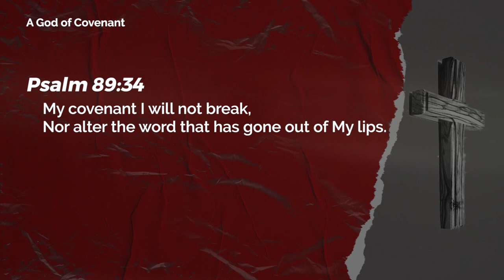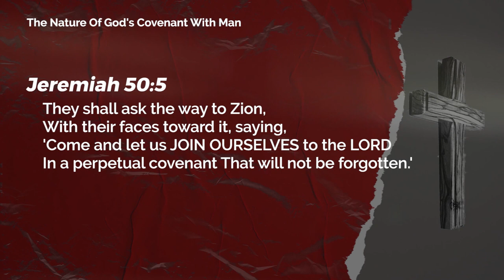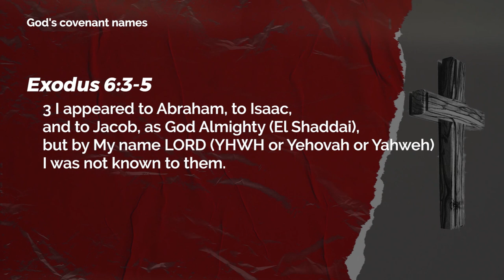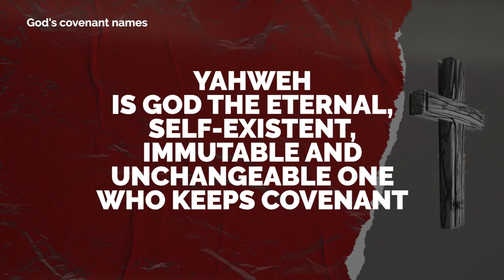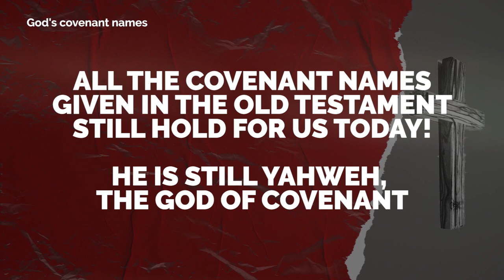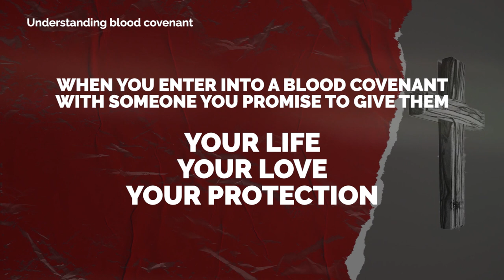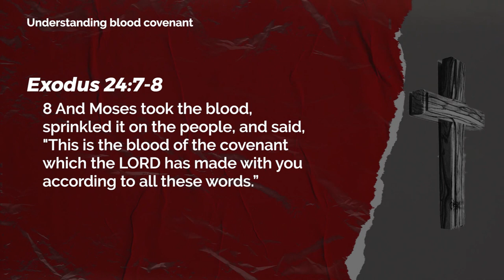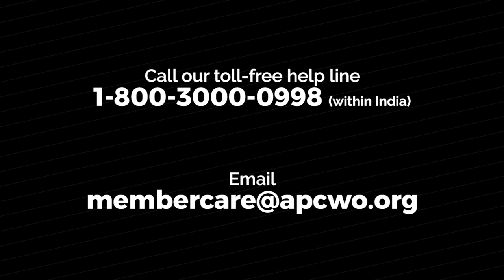Blood Covenant (Part 1) : Understanding Blood Covenant | Ps. Ashish Raichur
In this first message in this series we present insights on what a Biblical covenant is, and highlight the importance of the blood covenant.